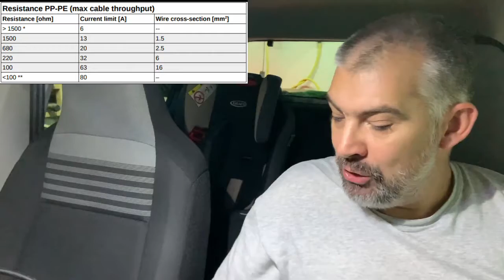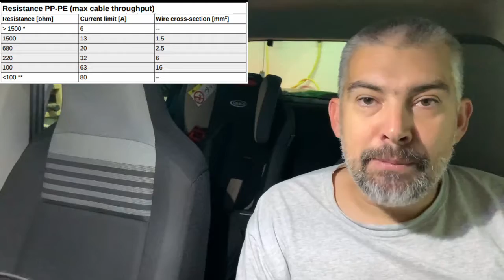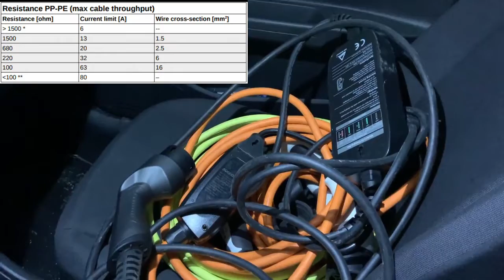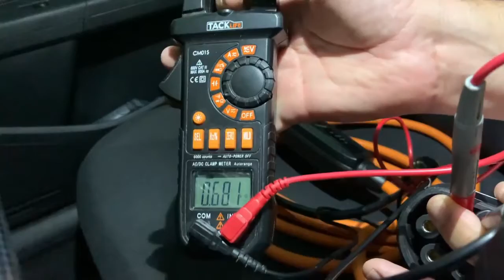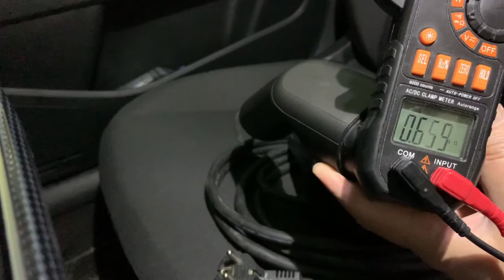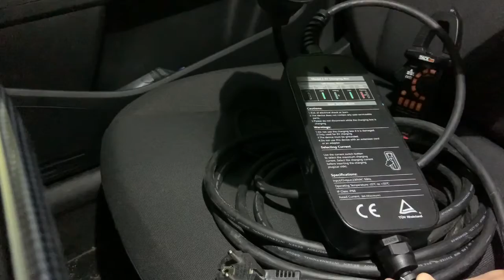What is the Type 2 cable maximum current ?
Here you can find what is the maximum current that the Type 2 cable can deliver to the car. In my case I was charging from 22 kW charger and the onboard car charger was 7.2 kW the car was charging at 4 kW. I was wondering where the problem lays and I found that the bottleneck was the charging cable.

This are the links to the items used in the video:
1. Morec Type 2 EVSE Switchable 10/16A with Schuko Plug Charger EVSE
2. DUOSIDA EVSE 5M /10Meter 16Amp Type 2 EV Charger
3. Clamp Meter